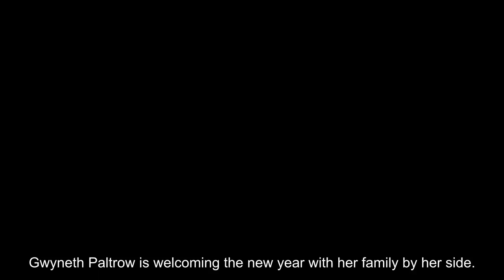Gwyneth Paltrow Poses with Her 2 Kids and Mom Blythe Danner on New Year's Tropical Getaway